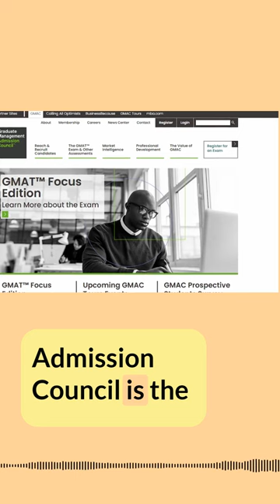GMAC data can be incredibly useful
The Graduate Management Admission Council runs a survey called Application Trend Survey. Now, you may vaguely know the Graduate Management Admission Council is the organization that owns and administers the GMA exam, but what you may not realize is that the Graduate Management Admission Council, or GMAC as we call it, is quite simply the association of leading business schools. All of them working together to set the course of what graduate management education is and how it evolves. And during my career, I have been deeply involved with GMAC first as the Dean of MBA admissions at a GMAC member school, and then eventually as the managing director of one of the subsidiaries of GMAC, the MBA Tour.

So I have spent years steeped in GMAC data and I often wish that MBA candidates paid more attention to it. That can be incredibly useful to you.

You need the right tools to jump-start your MBA application journey, tools to help you make sense of the noise and focus on what brings your unique story to life. You don’t have to do it alone. You can have an ally. A code breaker. A personal chief strategist. You can have a knowledgeable guide. An unpacker, a relaxer, a translator to take your hand and pull you from the muck. Welcome to My MBA Path.